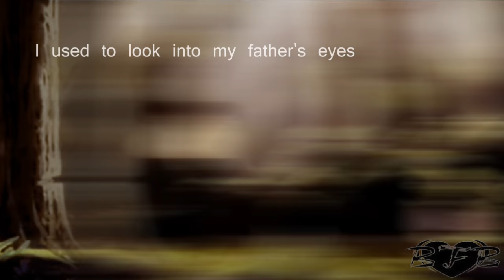Lady Georgie || Don't you worry child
I reuploaded the video, because I changed a bit to improve the quality. I hope you like it better now. I deleted the older version.
This is my first video I made about the anime series "Lady Georgie".
 I watched it when I was a little child and I bought the dvd to watch
it again and to remind me of the story again.
 The story is such a cute one.
And I'm going to make some other videos about Abel and Georgie.